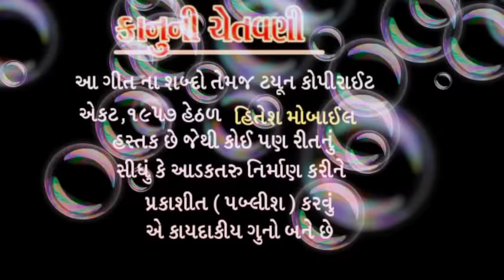Suresh Bariya ll new gafuli 2020 ll mithu mithu morala bole ll jukebox ll HitesH music ll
Copyright Problem Athva Koipan Issue Mate Contact Kare - 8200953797

Only Song Uploading Karva Mate Contact Kare - 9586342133